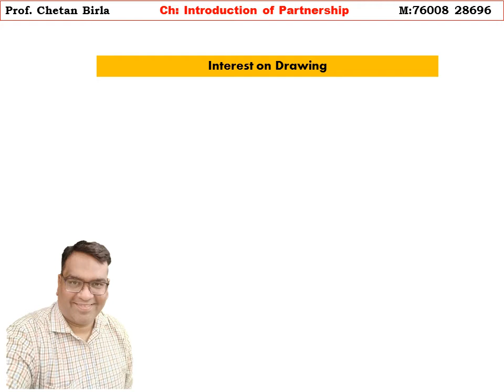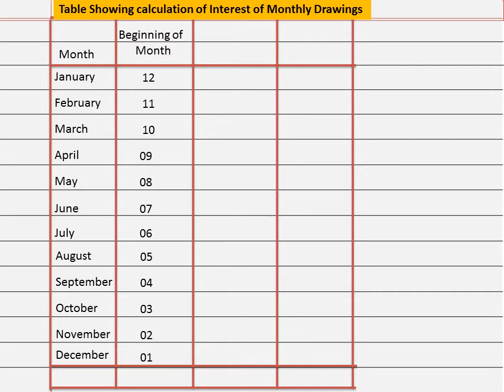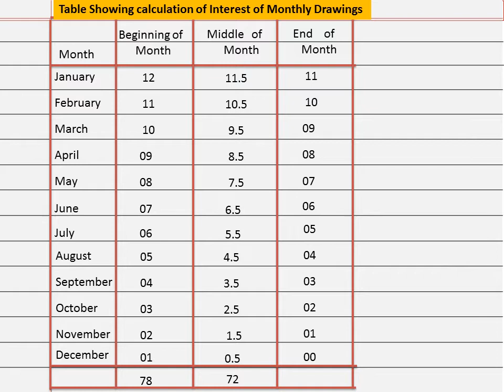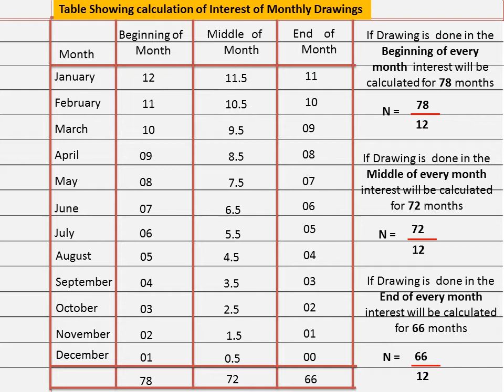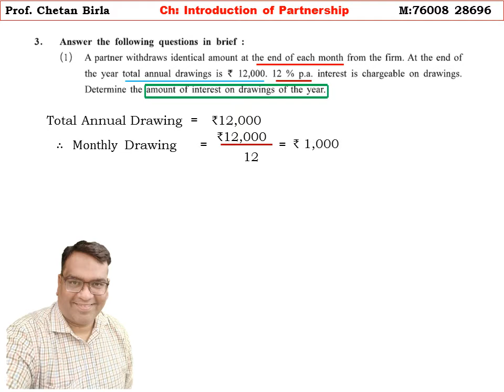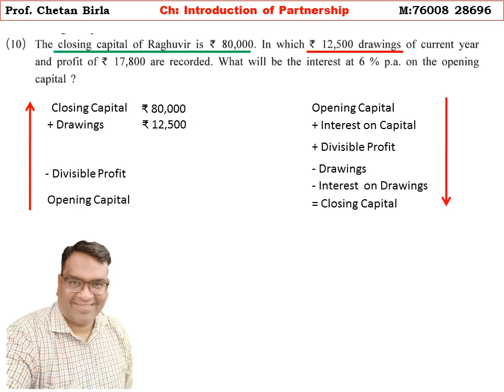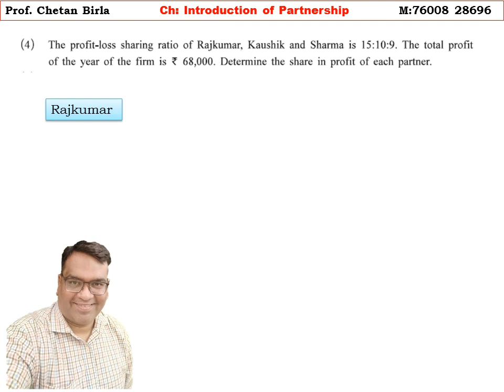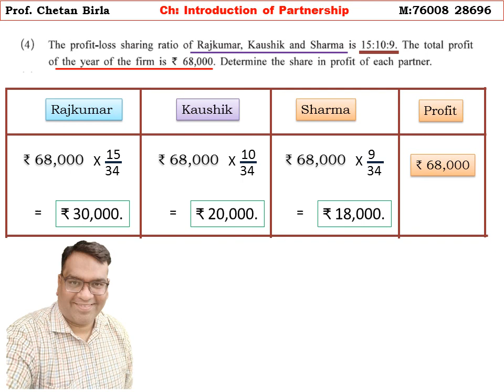Introduction of partnership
Gujarat board shorts sums Q3(1,4,10)